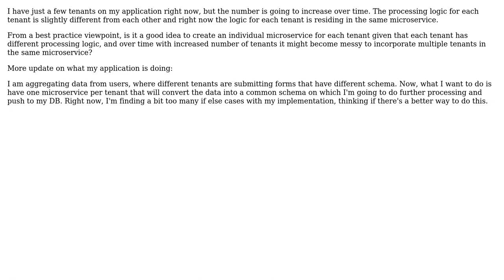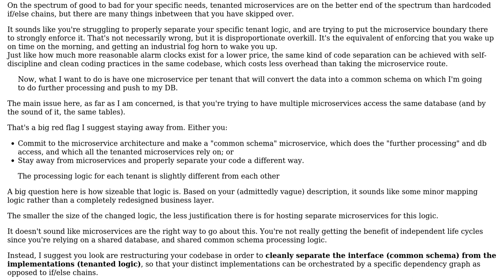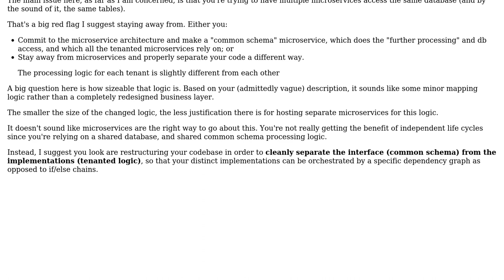Software Engineering: Is it advisable to have one microservice per tenant? (2 Solutions!!)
Software Engineering: Is it advisable to have one microservice per tenant?

With thanks & praise to God, and with thanks to the many people who have made this project possible! | Content (except music & images) licensed under CC BY-SA | Music | Images & others | With thanks to user Swastik Gupta user John Wu user Glorfindel user Flater and the Stack Exchange Network Trademarks are property of their respective owners. You are responsible for your own actions.